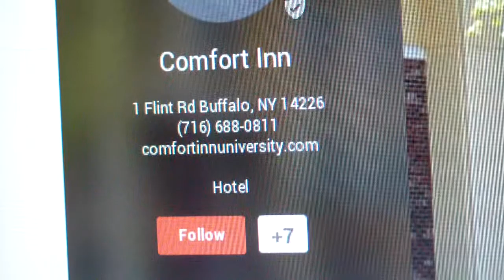Trip info for Buffalo NY Big Butt Bear channel video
Shuffling off to Buffalo soon! Ho Ho!